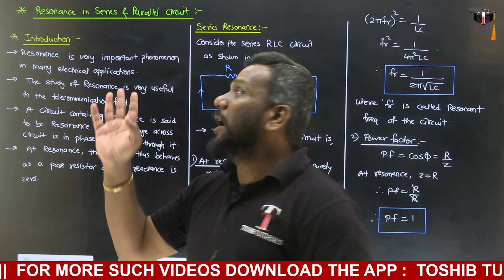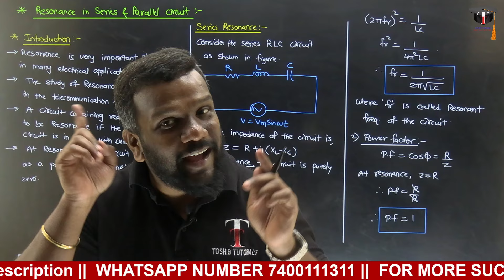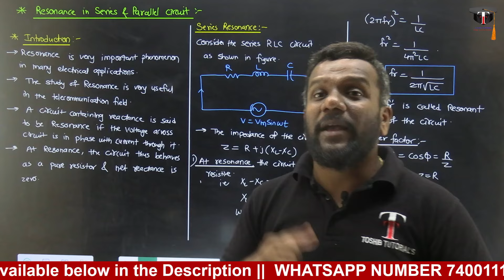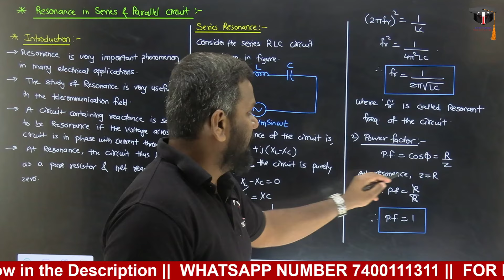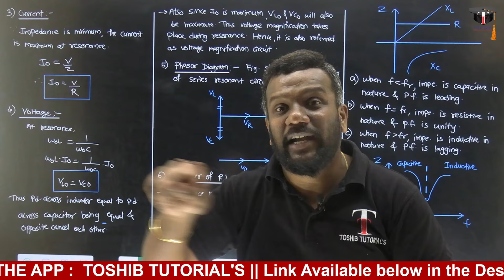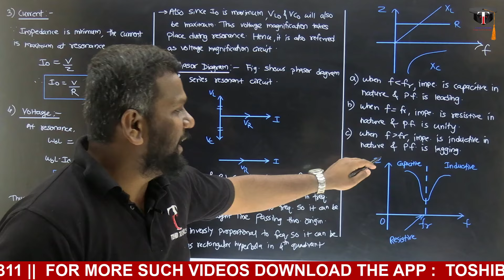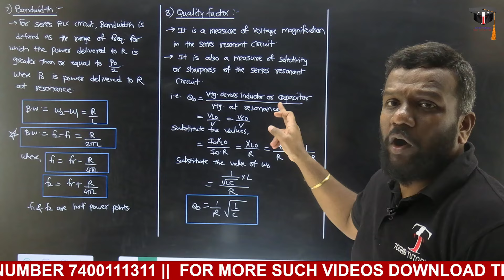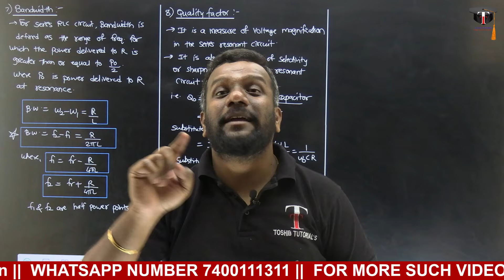Concept of Series Resonance Circuit|Circuits and Networks | CKN | K Scheme| Electronics Group| Sem 3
Hello Students,

Offline Class Address :
Branch : Thane (W)
Toshib Tutorial's
Address : 303, Third Floor, Paranjpe Udyog Bhavan, Opposite ShivSagar Hotel, Near Thane Railway Station, Thane West ( 1 Minute Walking distance from Thane Railway Station )

Home Tuition and Group Tuition’s Available